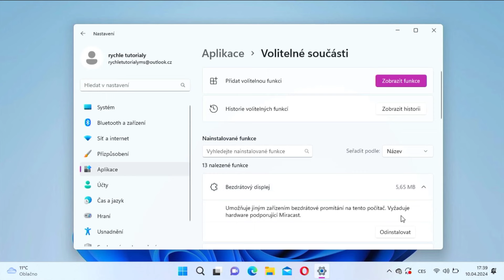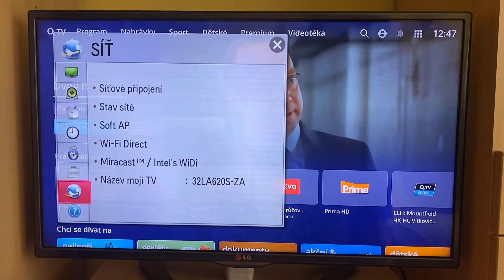Jak připojit notebook k TV bez kabelu - Jak připojit notebook k televizi přes WI-FI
Jak připojit notebook k TV bez kabelu - Jak připojit notebook k televizi přes WI-FI - Jak propojit notebook s televizí bezdrátově (bez HDMI) - použít TV jako monitor přes WI-FI - Windows

V tomto video návodu si ukážeme, jak  připojit notebook k TV bez kabelu.